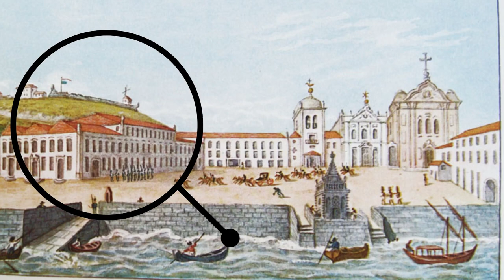A menina que a princesa Isabel cegou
Para comprar meus livros:
- Titília e o Demonão. Cartas inéditas de d. Pedro I à Marquesa de Santos